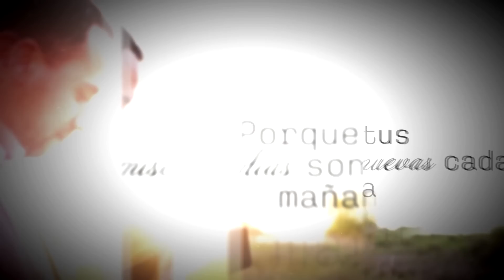¿Qué herencia dejamos? | Aman 343 | 04-10-2023